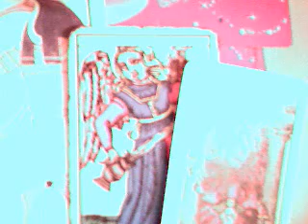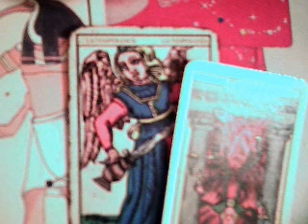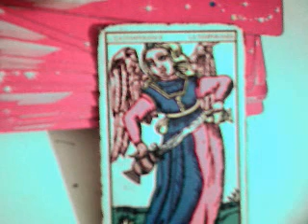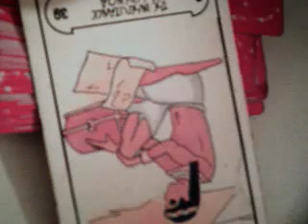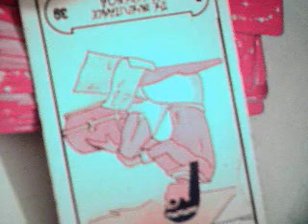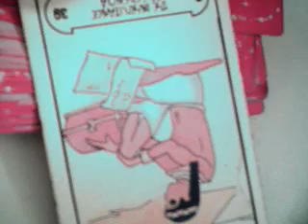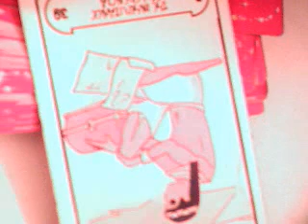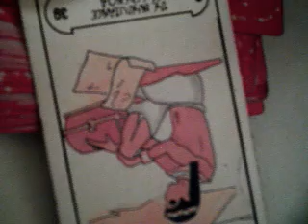Leo 29 mayo al 4 junio 2017 / gana Namecoin